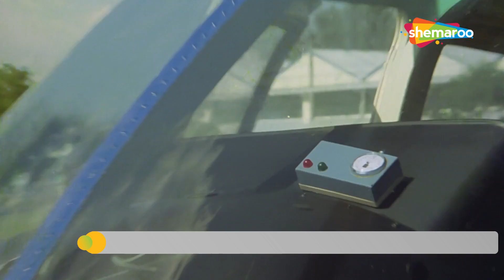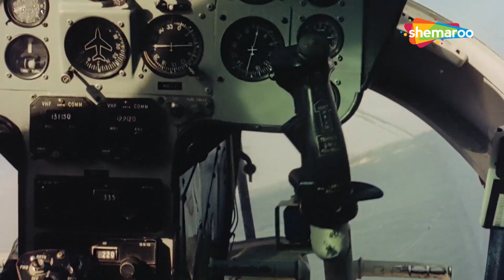CLIMAX | Suhaag (1979) (HD) | Amitabh Bachchan, Rekha, Shammi Kapoor, Parveen Babi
Long-lost twins, Amit and Inspector Kishan, happen to cross paths and develop a deep bond. Trouble ensues when their criminal father, who is unaware of his sons' identities, hires Amit to kill Kishan.

Movie Name - Suhaag (1979)
Star Cast - Amitabh Bachchan, Rekha, Shammi Kapoor, Parveen Babi